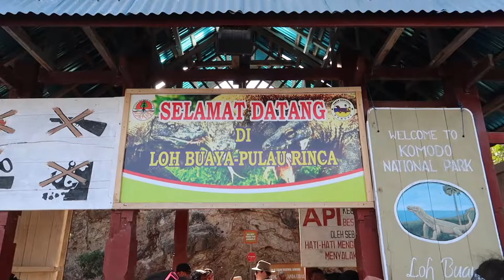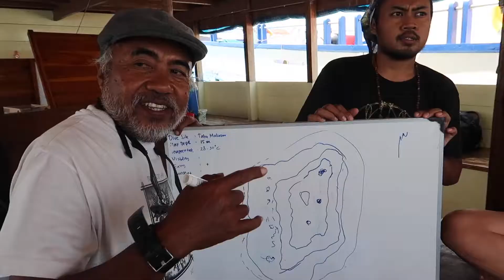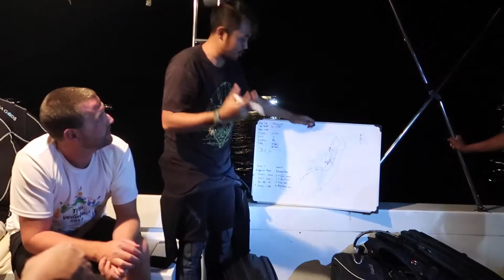Diving in Komodo National Park Indonesia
In this week's episode I'm on the epic Trip of Wonders 2017 with Wonderful Indonesia and The Ministry of Tourism Indonesia. Over 12 days they take us to 3 of the world's top dive locations: Alor, Komodo and Raja Ampat.

Komodo National Park is our second stop on the trip and it didn't disappoint. We spotted massive manta rays, countless sharks, turtles, eagle rays and of course. the Komodo Dragons on Rinca Island.

The fish life is so abundant in Komodo that schools can literally block out the sun on some dives. You won't believe just how rich the marine life is in the Coral Triangle. Check it out!

How Do We Make Money & Travel Full-Time?

I don't intend to steal anyones music and always give full credit for music used in these videos.